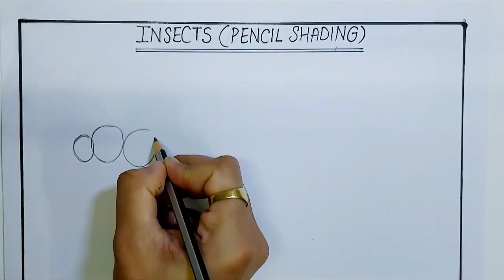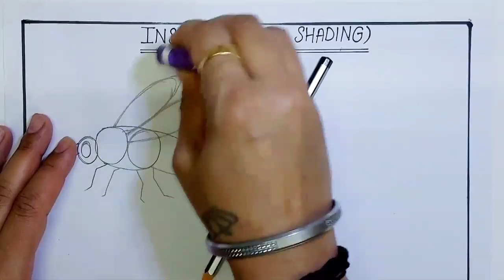ART & CRAFT_CLASS VIII_INSECT DRAWING